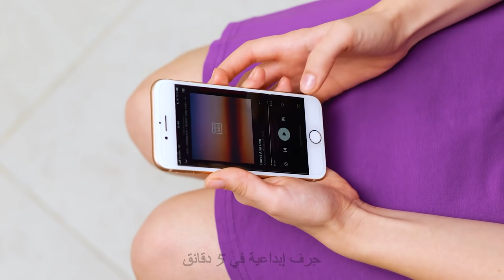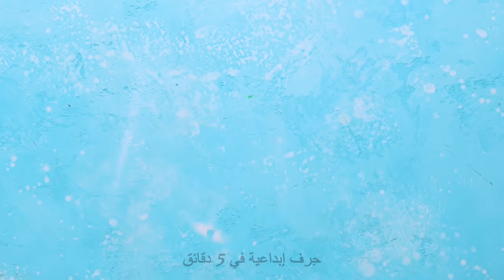دليل للحمام: 28 من الإخفاقات والحيل | اجعل حياتك أسهل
قد تعتقد أن الذهاب إلى المرحاض شيء أساسي وبسيط  تفعله كل يوم. لكن قد يفشل الجميع فشلاً ذريعاً في هذا النشاط الروتيني بين الحين والآخر. إذا كنت لا تعتقد بأنك واحد منهم، فشاهد هذا الفيديو للتعرف على عدد من المواقف التي يمكنك تجنبها.

على أي حال، لدي بعض الحيل التي ستجدها مفيدة عند زيارة دورة المياه، وستكون البداية مع أداة لفتح المرحاض المسدود، باستخدام زجاجة كولا! هناك أيضاً طريقة سهلة للتخلص من الروائح الكريهة بتعليق معطر للجو باستخدام مسدس الغراء. يمكنك إيجاد الطريقة كاملة في الفيديو!

هل تعلم بإمكانك استخدام كريم الحلاقة لتلميع الصنبور والمقابض المعدنية الأخرى في حمامك؟ ستبدو وكأنها جديدة. سأعلمك أيضاً كيفية تحويل الصندوق إلى منظم زينة سهل الاستخدام وتحويل علاقة الملابس إلى حامل للمجلة. حل آخر ذكي وصديق للميزانية لحمامك هو موزع ورق التواليت المصنوع من زجاجة كولا فارغة!

الطوابع الزمنية:

0:08 — فتح المرحاض المسدود بزجاجة كولا

2:56 — تعليق معطر الجو

4:29 — تلميع الحمام

6:61 — منظم للحمام

8:06 — حامل المجلة للحمام

9:40 — موزع لمناديل المرحاض